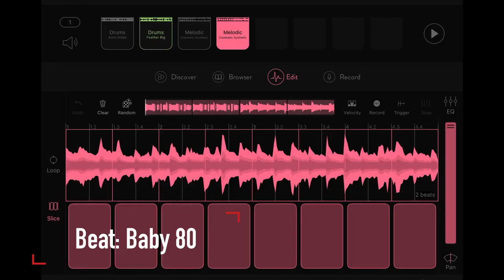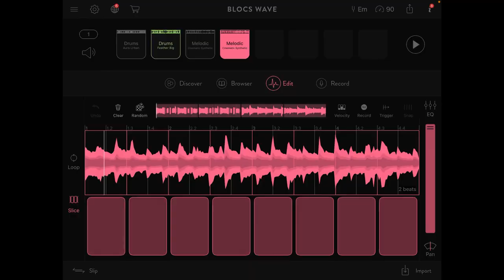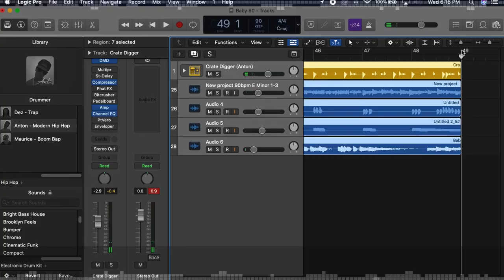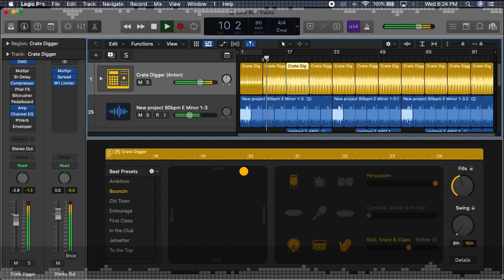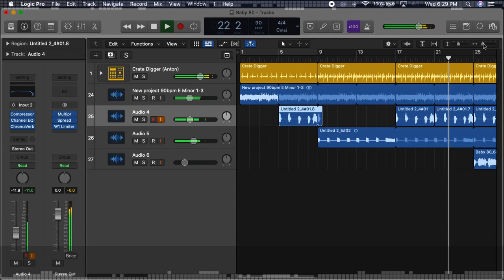In The Studio Making A Hip Hop/R&B Beat on Logic Pro X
Making An R&B Type Beat In Logic Pro X In My Home Studio

Jimmy, Make Music making a 90's era R&B type beat. This one even has a 50 Cent type beat vibe to it. Chopping up samples with Blocs Wave for iPad with some help from the Roland Fantom in his home studio using Logic Pro X.

Music Producer, Jimmy, Make Music showing how to make beats in his home studio.

Credit: 2021 "Project Heat" Produced by Jimmy, Make Music for Equilibrium Entertainment, LLC, EQPLAYGROUND.COM, and JIMMYMAKEMUSIC.COM